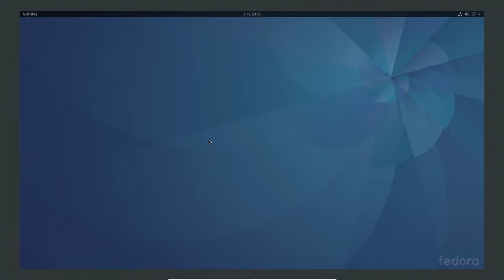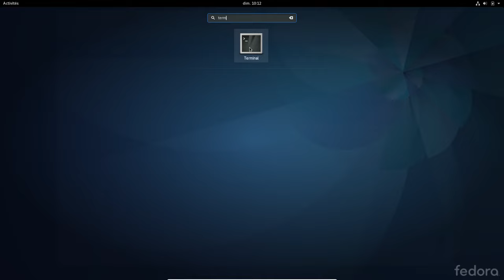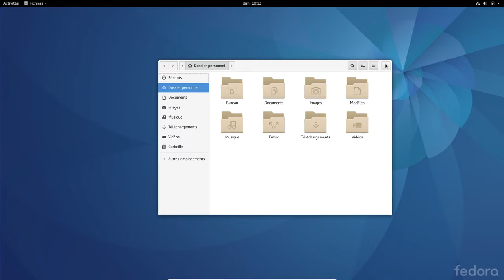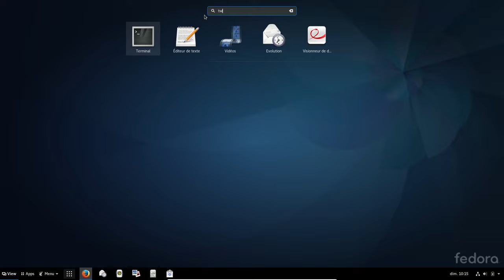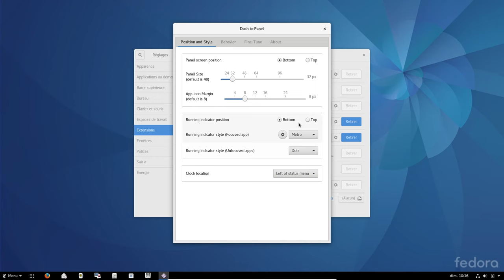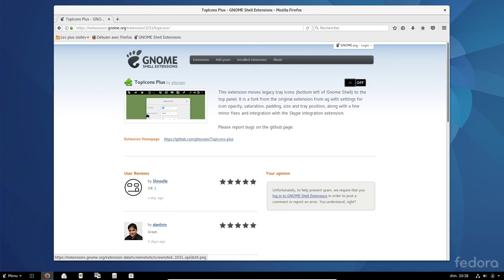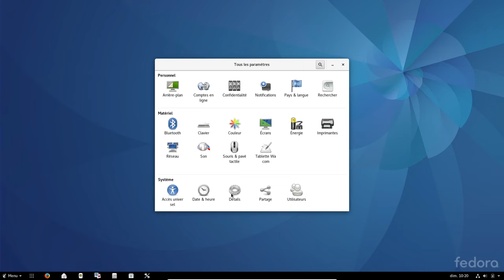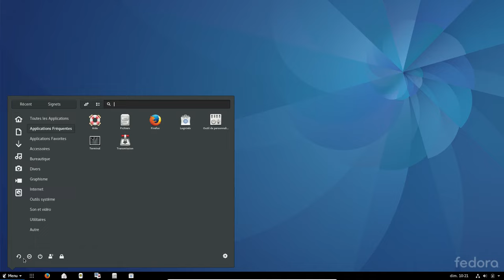Rendre GNOME plus ergonomique : demo avec Fedora